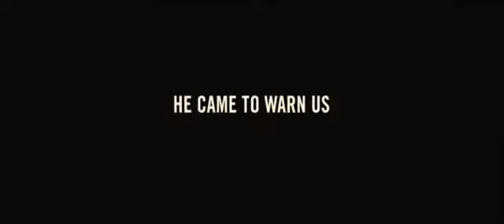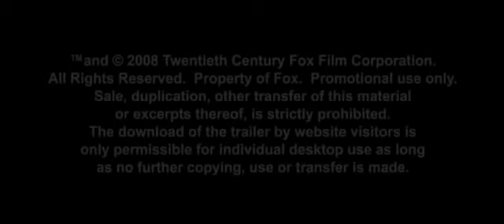The Day the Earth Stood Still - scifi - 2008 - trailer